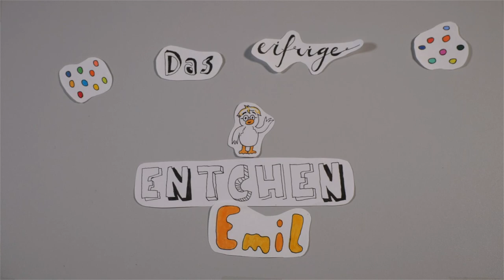Entchen Emil wünscht frohe Ostern | Ostviertel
Auch zu Ostern erlebt das einfrige Entchen Emil wieder ein spannendes Abenteuer. Wie verbringt Emil seinen Ostersonntag und was wird er bei der Ostereiersuche entdecken? Seht selbst, welche Geschichte sich unsere Bundesfreiwilligendienstleistenden überlegt haben.
Das gesamte Ostviertel-Team wünscht euch frohe Ostern!

BFD-Team Bennohaus